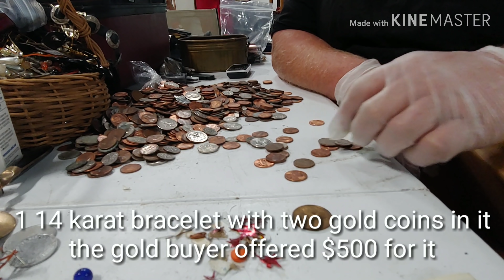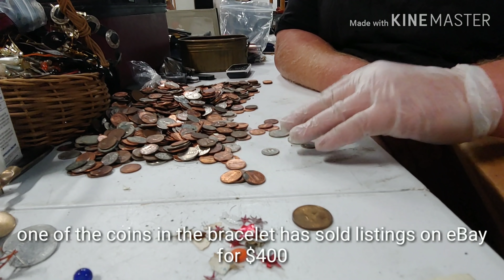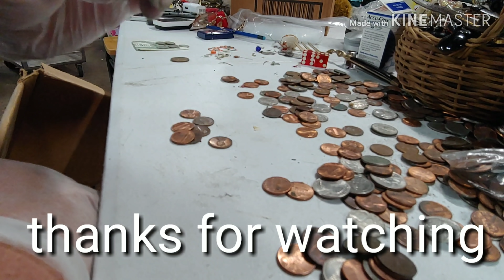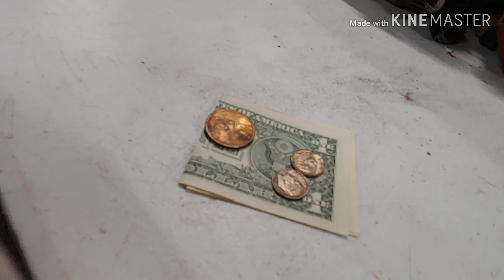Garbage picking scraptastic trash day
Trash picking in the morning spending the afternoon at the warehouse digging through more horde